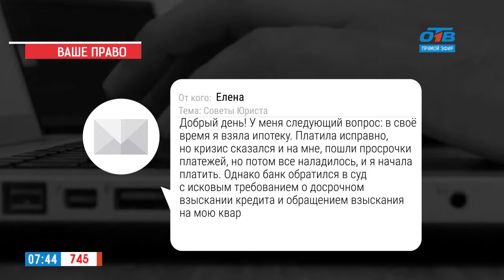Наше УТРО на ОТВ – ваше право – досрочное взыскание кредита